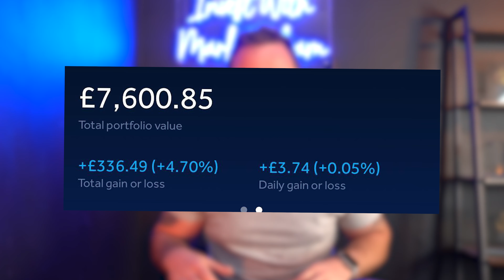How Can YOU Become Part of The 1% And Become WEALTHY?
In this video, I explain the 4 main things you need in order to achieve what 99% of people won't! The first thing is having a WHY, the REASON behind why you want to go on the journey. The second being your VISION, the ability to look into the future. Thirdly, UNWAVERING BELIEF; you've GOT to believe you'll get it done! And finally, the WILLINGNESS to DO. You've GOT to be willing to do it.

Channel Plan:

1k - 10k Subs - "Secrets Of" Content, Ad Revenue Invested and Subscriber Givaways
200k + - Bro down on a yacht together lol